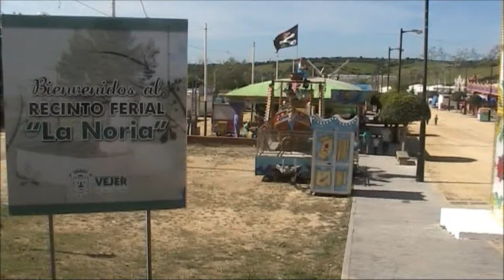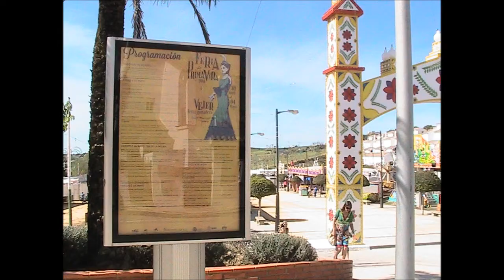Vejer de la Frontera (Cádiz) Feria de Primavera 2014 - A primera hora -